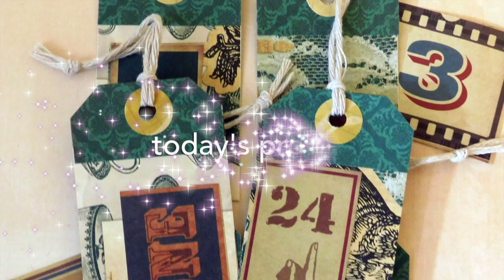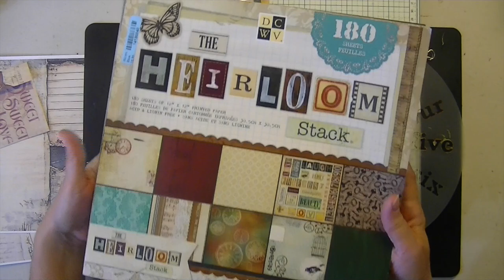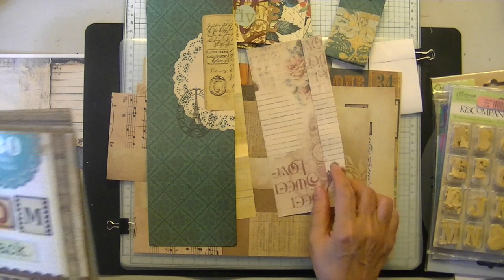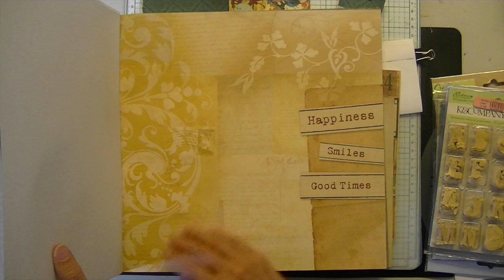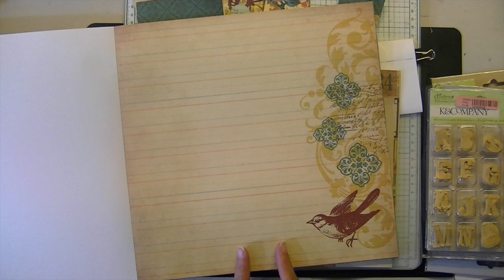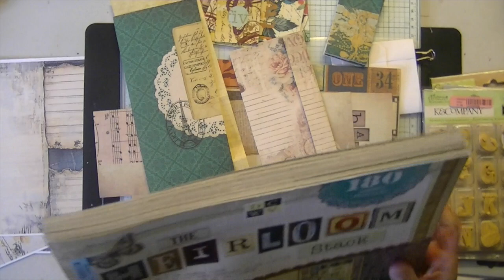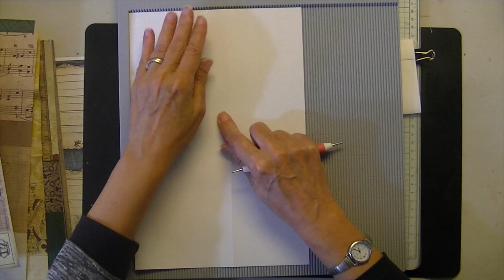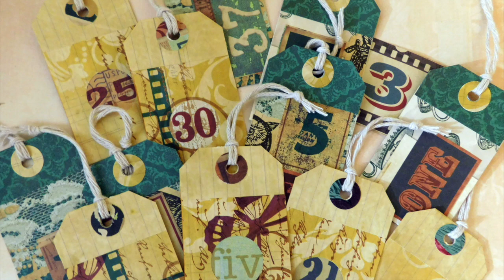DIY Luggage / Coin Collector Tags- Espresso Press Design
Create a set of six cute luggage or coin collector tags for craft shows, ephemera, or for gift giving. With just a few materials, you can quickly assemble these retro-inspired tags. Choose a travel or collector theme, then embellish to your heart’s content. This easy project is perfect for using up paper scraps, too!

Materials Needed:
* 8" x 12" scrapbook paper (single-sided) or any paper that measures 8"
* Scoreboard
* Glue
* Scissors or paper trimmer
* Embellishments
* String
* Standard hole punch (and/or 1" punch for coin collector tags)

Instructions:
1. Choose Your Paper: Pick an 8" x 12" piece of scrapbook paper. Opt for a design where the fold-over tab is prominent.
2. Score and Fold: Place the paper with the 8" side at the top of your scoreboard. Score at 1" and 4 1/2". Fold along these score lines and burnish the folds for a neat finish.
3. Cut Your Tags: On the 12" side, cut the paper every 2" to create six tags.
4. Assemble the Tags: Apply glue to the inside folds, securing them so the top flap folds over the bottom flap. This will form the front of your tag.
5. Shape and Punch: Use a corner punch or cut the corners at an angle by hand for a finished look. Punch a hole at the top center using a standard hole punch and add a reinforcer for extra style.
6. Embellish: Decorate as desired with stickers, stamps, or other embellishments. Add string for hanging.
Tag Size and Scrap Tip:
The finished tag measures 2" x 3.5". You can also make tags from scraps by using any 2" x 8" piece of paper. Score at 1" and 4 1/2" and follow the same steps. If using an 8" x 8" piece of paper, you can create four tags.

Additional Tips:
* Keep text vertical
* Make travel-themed tags for kids' Christmas gifts.
* Attach a chocolate coin or peppermint candy to the tag’s center circle for a sweet touch.
* Create a coin collector style by saving a real coin or penny using a specimen-style window.
* Experiment with master boards for a unique design.

This tag style is quick, versatile, and fun—a perfect project to use up scraps. Keep a template handy, and enjoy crafting these tags for future projects!